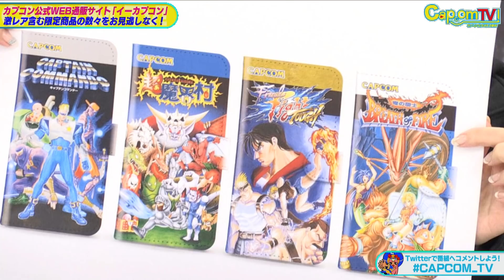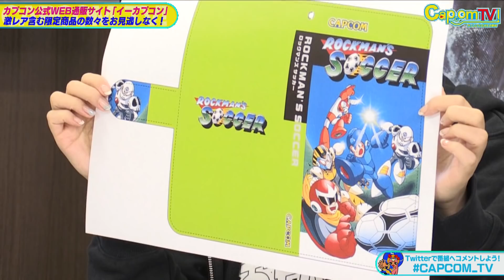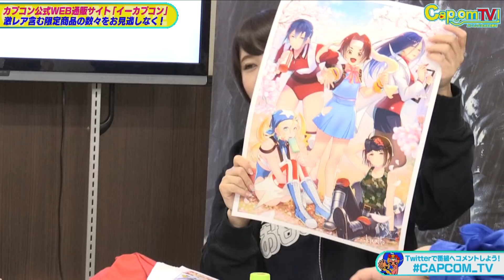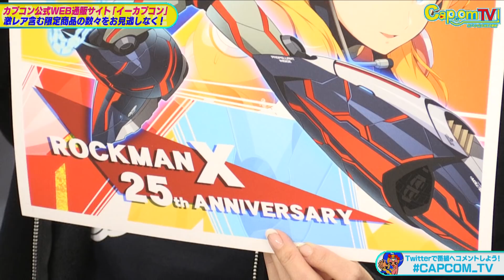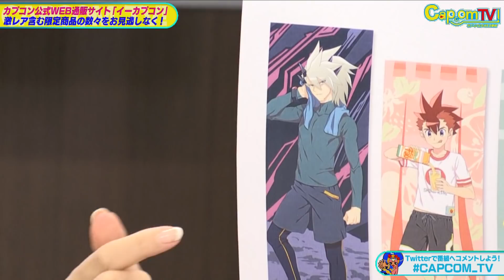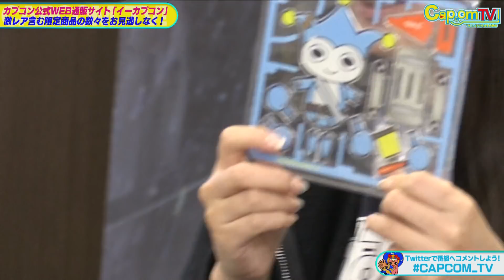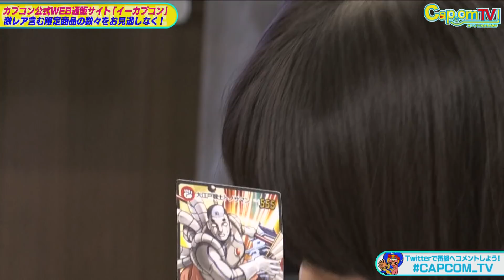イーカプコン限定「平成最後のオールカプコングッズ」を大紹介！カプコンTV！#96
毎月第1&第3水曜日にお届けする
カプコン公式のWEB生放送番組「カプコンTV！」

カプコンの商品がなんでも揃う公式通販サイト「イーカプコン」から、
「平成最後のオールカプコングッズ」をどどんとご紹介！

■平成最後のオールカプコングッズ特集特設サイト

※この動画は2019年1月16日（水）にWEB生放送した番組を録画・編集したアーカイブ版になります。
※動画中のゲーム画面はWEB生放送用に画質を調整したものです。実際のゲーム画面とは異なります。
※動画中の応募企画等は終了している場合があります。予めご了承ください。

【出演者】
　MC：アメリカザリガニ 平井善之
　アシスタント：綾那
　コメンテーター：ゴー☆ジャス
　カプコン宣伝：パール北川
　イーカプコン：カナ